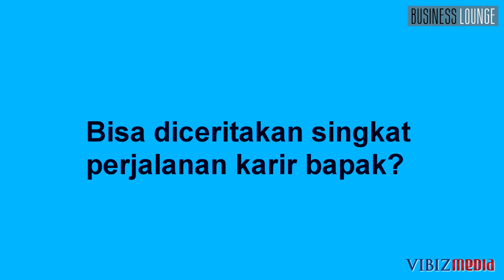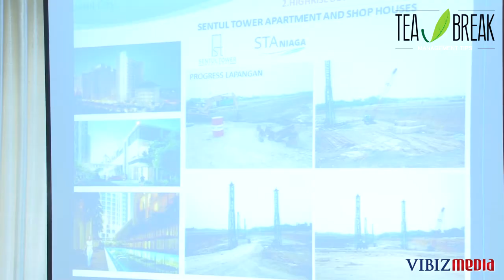Perencanaan Bisnis yang Baik, Andrian Budi Utama, Wakil Dirut PT Sentul City Tbk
(member of Vibiz Media Network)
Program : Tea Break by Businesslounge.co
Sub Program : Management Tips

Andrian Budi Utama, Wakil Direktur Utama PT Sentul City Tbk membagikan pandangannya mengenai bagaimana membuat perencanaan bisnis atau business plan yang baik. Di samping itu, dirinya juga mengungkapkan kunci sukses yang selalu dijalaninya dalam menjalani karir adalah bagaimana harus selalu pegang komitmen, kerja keras, dan mampu bekerjasama dengan semua karyawan di dalam perusahaan. Diproduksi 30 Oktober 2013.